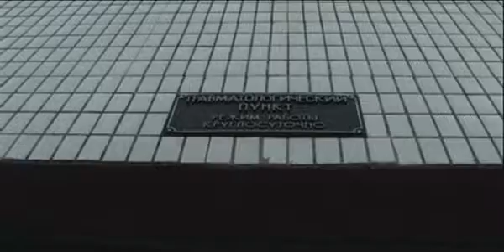impulsive_tracers_team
tracers from Moscow